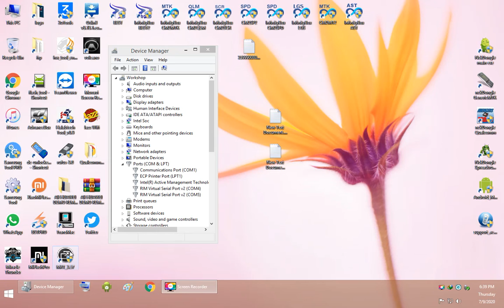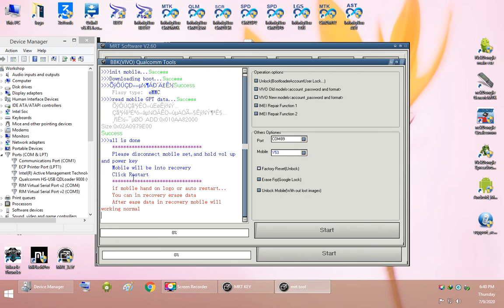VIVO Y53 1606 PIN, Pattern, Remove MRT DONGLE and NEW VIVO QUALCOMM Tool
REMOVE PIN OPPO A83 CPH1729 (A.32) New Security With Test Point Update 2020 With MRT Dongle